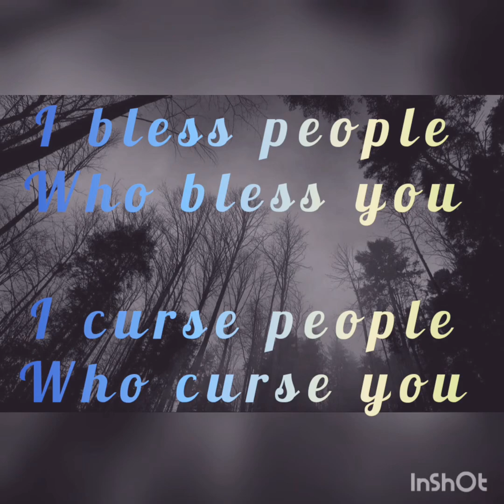God JEHOVAH who sees me